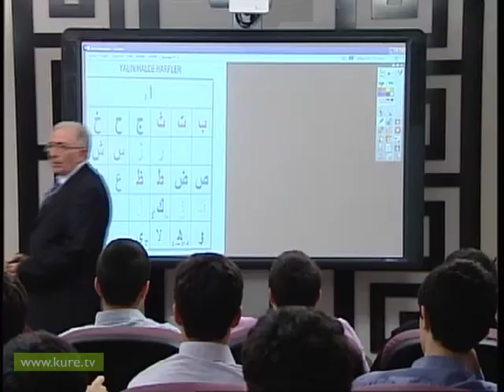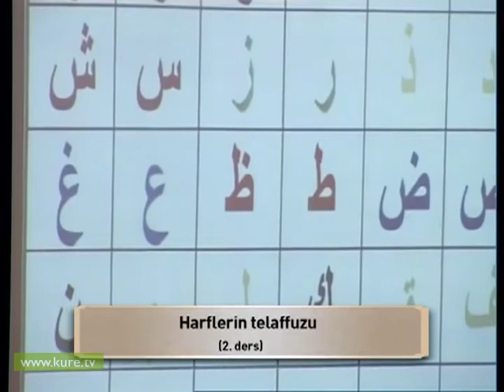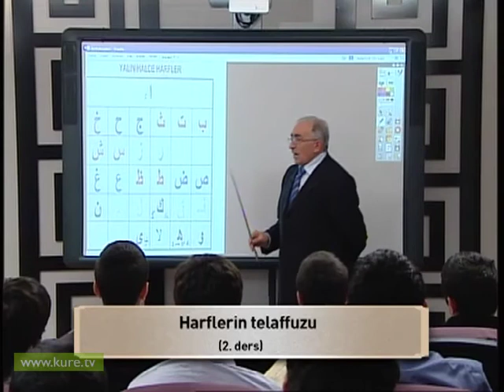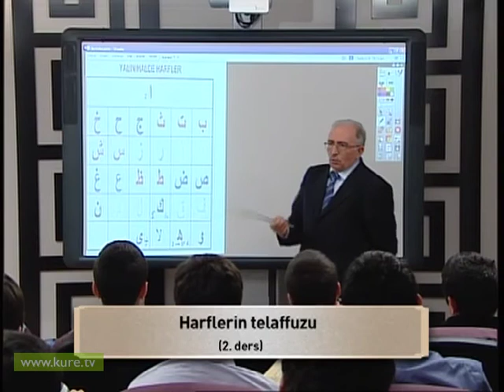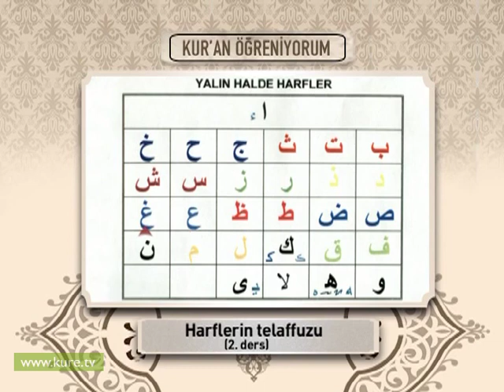2. Ders-Harflerin telaffuzu-Nihat Temel Bölüm 1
2. Ders-Harflerin telaffuzu-Nihat Temel Bölüm